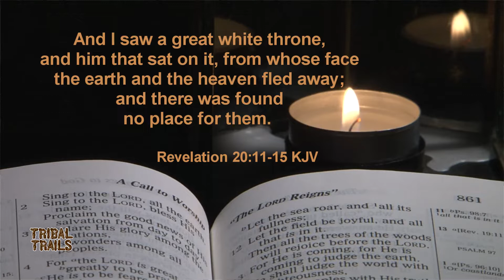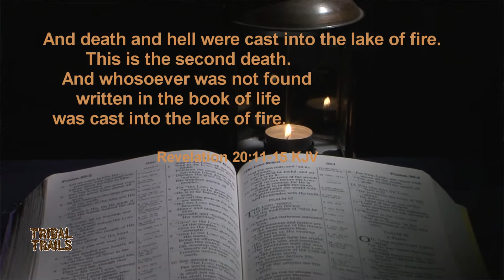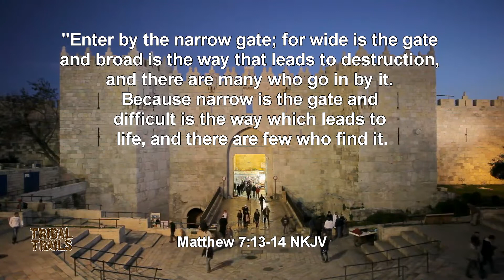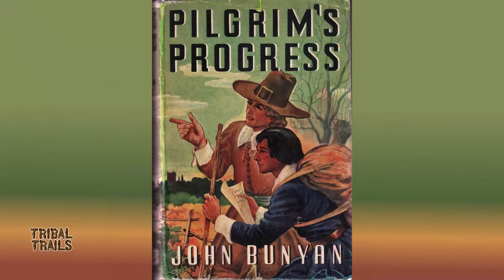Book of Life (1) (David Lilly) Tribal Trails K663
David teaches about the Book of Life and how to have your name written in it.